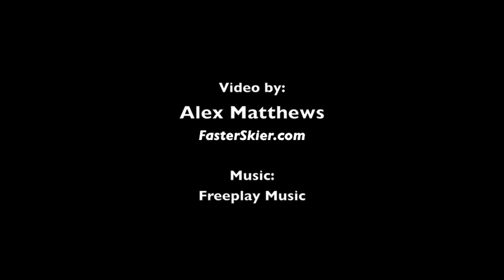2012 U.S. Ski Team Elite Lake Placid Camp: Bounding intervals at Whiteface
Sept. 12, 2012: The U.S. Ski Team and about 20 other elite nordic skiers during a maximal-intensity, ski-bounding session at Whiteface Mountain in Wilmington, N.Y. USST members Ida Sargent and Tad Elliott talk about the workout on Day 2 of the two-week camp.